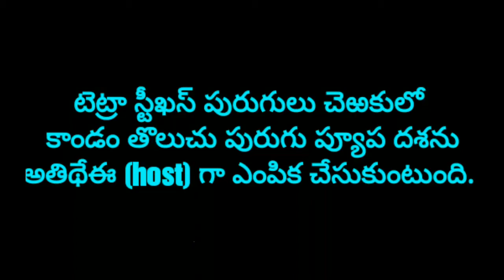Tetrastichus in sugarcane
Tetrastichus in sugarcane INB Management